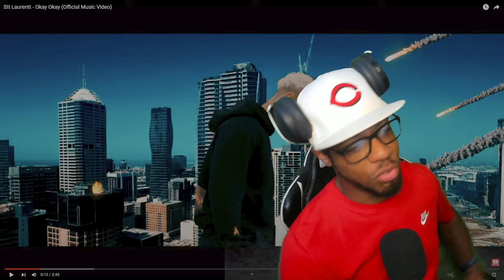STT LAURENTT - OKAY OKAY | [reaction]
SGFL takes a listen to "Okay Okay" by Stt Laurentt
STT LAURENTT's social media handles:
WANT A REACTION? TAP IN!